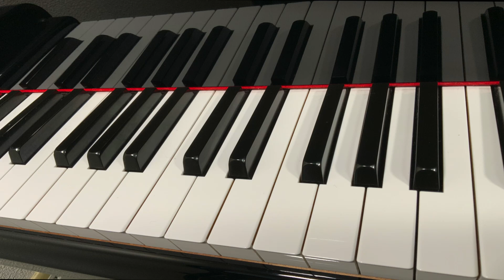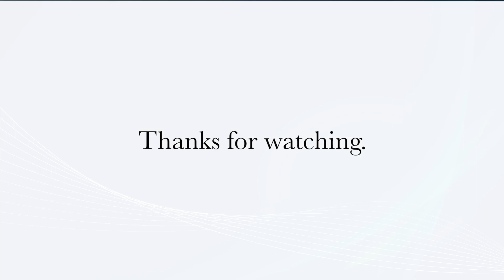秋のおやつ 岩谷和子 作曲 佐藤恒弘 作曲 早川史郎 編曲 歌詞 ピアノ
【保育の四季　幼児の歌１１０曲集】株式会社エー・ティー・エヌより

保育の四季幼児の歌１１０曲集　再生リストはこちら